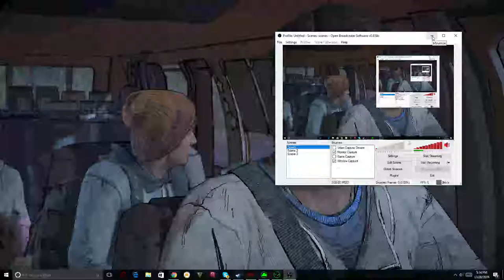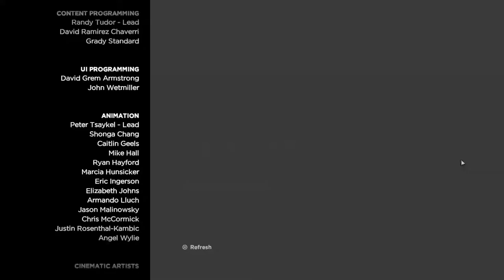the walking dead a new frontier-episode 1